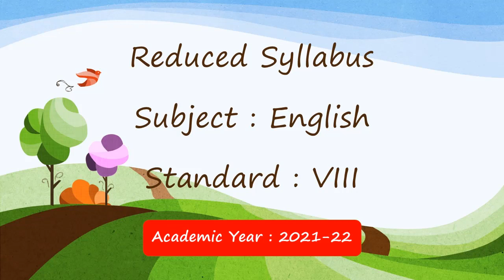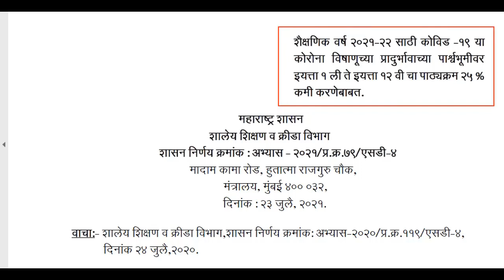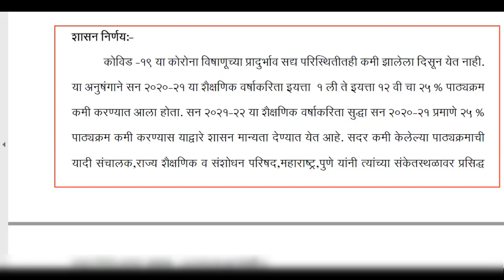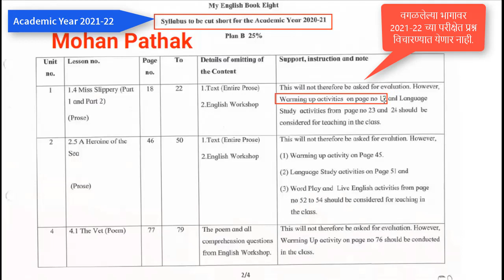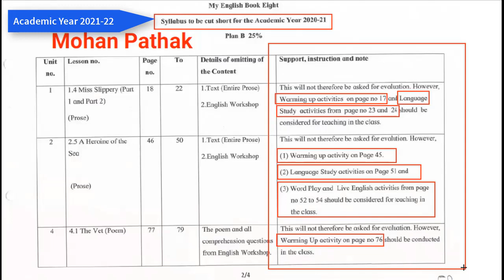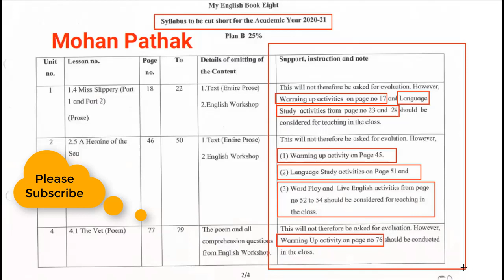Reduced Syllabus Std 8 ENGLISH 2021-22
Topic: Reduced Syllabus Standard VIII English 2021-22
In the wake of COVID-19 disease the Maharashtra State Board of Secondary and Higher Secondary Education has reduced the Syllabus of Standard VIII by 25% for the Academic Year 2021-22. This video explains what portion of the syllabus is omitted for this year.
Thanks dear Viewers for your support.